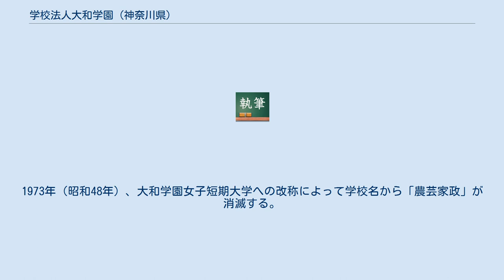学校法人大和学園 (神奈川県)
学校法人大和学園（がっこうほうじんやまとがくえん）は、神奈川県大和市に本部を置く学校法人。
学園の名称としては「大和学園聖セシリア」も使用されている。
 1929年（昭和4年）に伊東静江が設立した大和学園女学校をルーツとする。
カトリック精神に基づく教育を掲げる学園で、音楽の聖人として崇敬されている聖セシリアの名を学校名に冠している。
 特記しないものは神奈川県大和市に所在 日本のミッションスクール（キリスト教主義学校）のほとんどは修道会が設立母体となっているのに対して、大和学園は一信徒が使命感に基づいて開設した「信徒使徒職」の学園である。
このため、修道女（シスター）がいるわけではないが、多くのカトリック司祭の関わりのもとでカトリックの精神や教育理念が大切にされている。
 「カトリック学校」であることの象徴として、学園聖堂における聖体の安置がある。
聖体の安置には教会からの許可が必要であり、静江は学園創設以来長らく許可を求めていたが、信徒使徒職の学園には難しいこととされていた。
1969年（昭和44年）にローマ教皇庁からの許可が下りた。
1969年1月22日に荒井勝三郎カトリック横浜司教区司教の司式による荘厳なミサが行われ、聖体の安置がなされた。
 学園が運営する学校は、日本カトリック学校連合会傘下の各学校連盟（日本カトリック小中高連盟、日本カトリック幼稚園連盟）に加盟している。
 1929年（昭和4年）の大和学園女学校設立をもって学園創立とする。
 創立者の伊東静江（1893年 - 1971年）は、小田原急行鉄道（現在の小田急電鉄）創立者である利光鶴松の娘として生まれた。
静江は東京女子高等師範学校附属高等女学校卒業後、聖心女子学院語学校に学んだが、ここで修道女たちの生活に接し、在校中に受洗（洗礼名モニカ）。
キリスト教精神に基づいた女子教育、またカトリック教育の軸として「土に親しむ教育」を展開する学園の創立を志した。
折しも1925年（大正14年）より、利光が社長を務める小田原急行鉄道は「林間都市」開発に着手していた。
1929年（昭和4年）、小田急江ノ島線開通と合わせるようにして、伊東静江の学園は神奈川県高座郡大和村下鶴間（現在地、現在の大和市南林間）に開設された。
学園の名称は「やまとなでしこ」に由来するとされている。
 創立者の伊東静江は、土に親しみ自然に触れる中で、神の摂理を識ることができると考えた。
こうした創立者の信念のため、学園には農業と深く関わっていた歴史がある。
 戦時下の1945年（昭和20年）3月には、「食料増産のための専門的な農業教育」のため、大和女子農芸専門学校が設立された。
女子の農芸学校は珍しい（高等農林学校参照。本校含め3校）。
第二次世界大戦後には大和農芸家政短期大学に改組された。
 大和農芸家政短期大学に置かれた農芸家政科は、女子の農業専門機関としての教育を行っていた。
1962年（昭和37年）には、産業開発青年隊の活躍により、女子の海外移住希望者が増えたのに対応するためとして大和女子海外拓殖学校を設立し、短大に付設した。
1963年（昭和38年）には短大に農芸栄養科が新設された。
こうした農業にこだわる姿勢は、伊東静江を顕彰する立場の『ただ信頼あるのみ　創立者モニカ伊東静江先生の足跡』においても、高度経済成長により工業化・都市化する社会に逆行して学園が「衰退の道を辿ってしまった」と記す（一方で、「神を愛し、土に親しむ教育こそ真の教育」という信念が揺るがなかった証であり、「静江の真骨頂」とも評価している）。
 短大は、1967年（昭和42年）に「保育科」が新設される一方で、入学希望者が年々減少した農芸家政科・農芸栄養科はのちに廃止された。
1973年（昭和48年）、大和学園女子短期大学への改称によって学校名から「農芸家政」が消滅する。